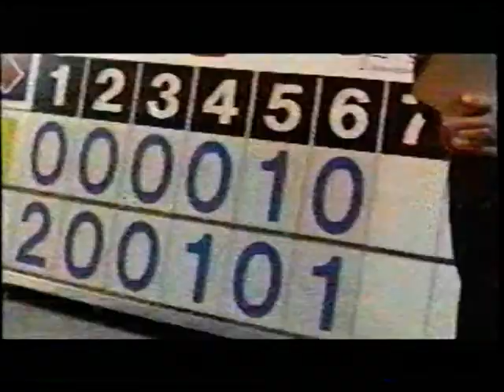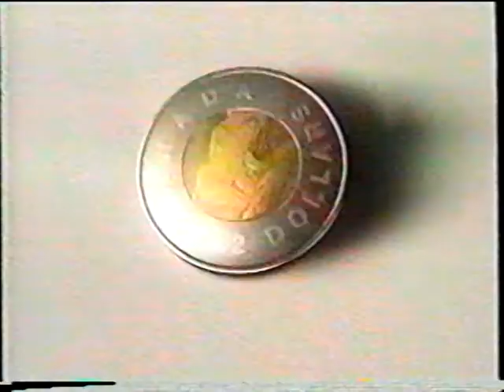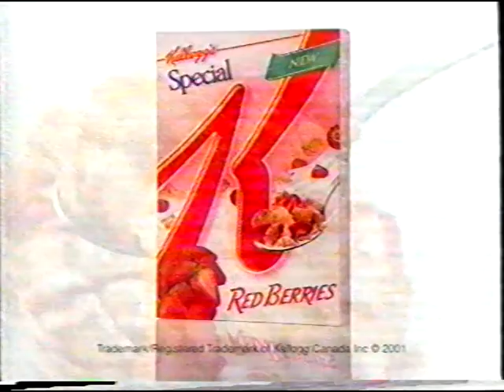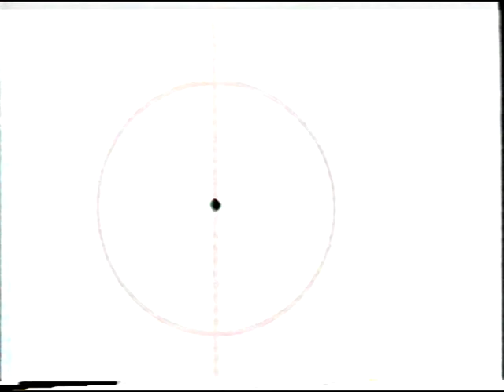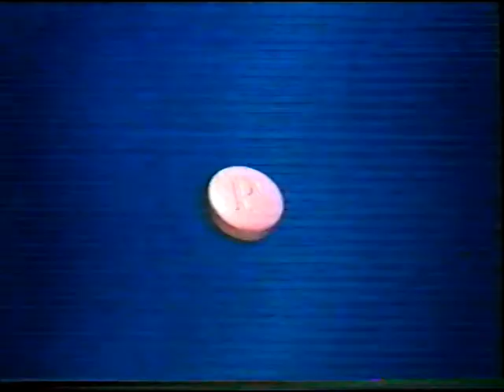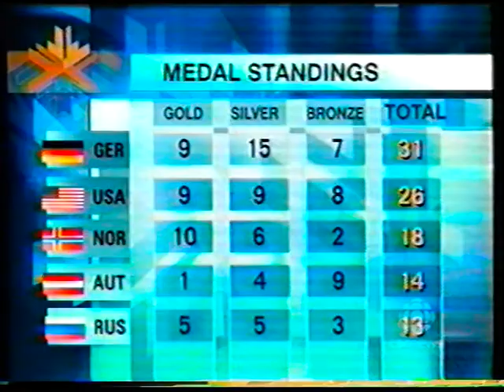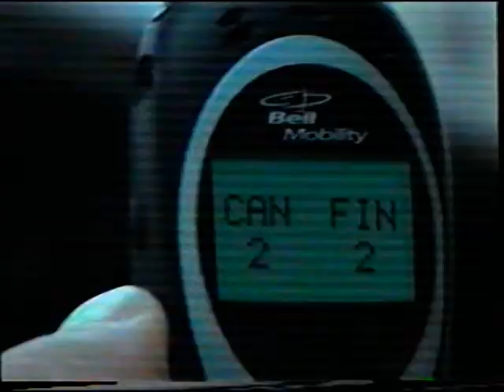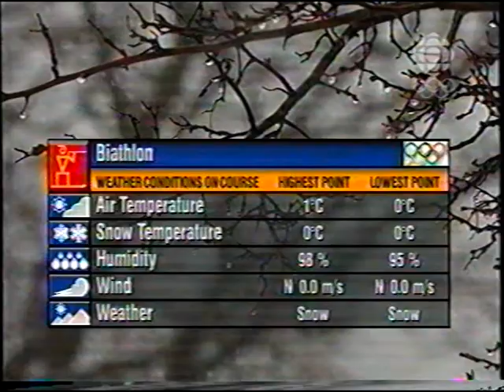2002 Winter Olympics Men's Hockey USA vs Germany, Canada vs Finland Games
2002 Winter Olympics Men's Hockey USA vs Germany, Canada vs Finland Games